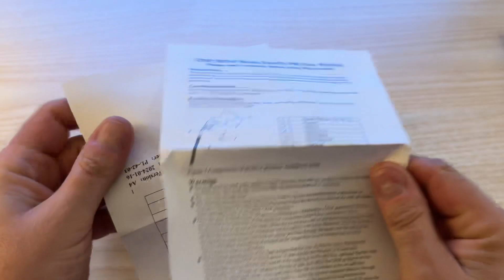Сіпап маска канюлі носова, три розміри у комплекті S, M, L